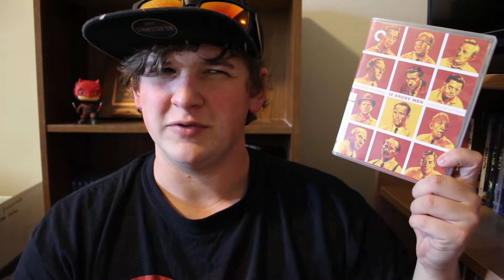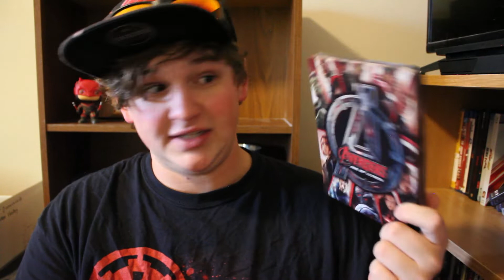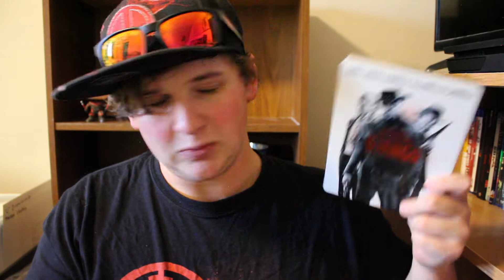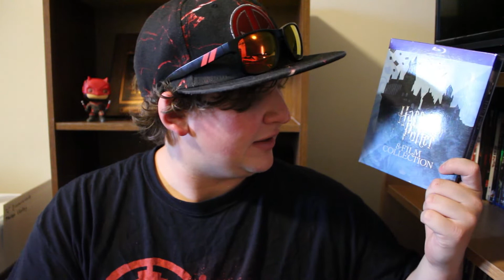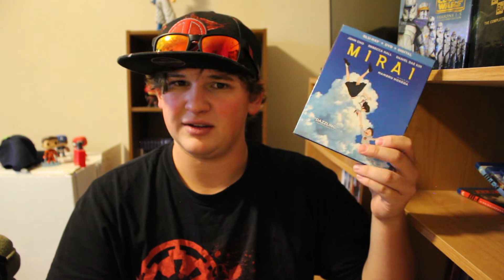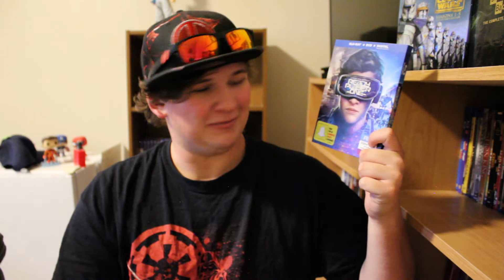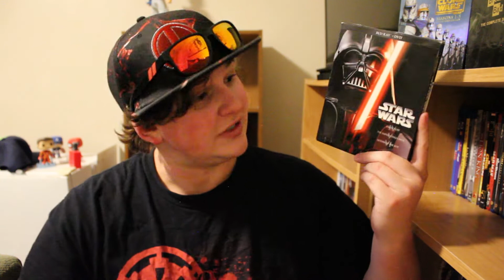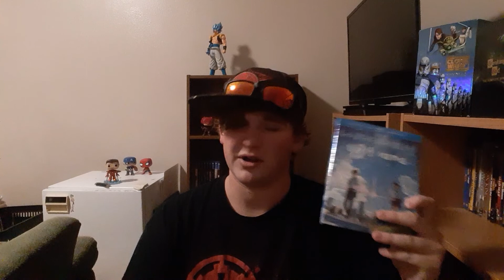Complete Blu-Ray Collection (2020)